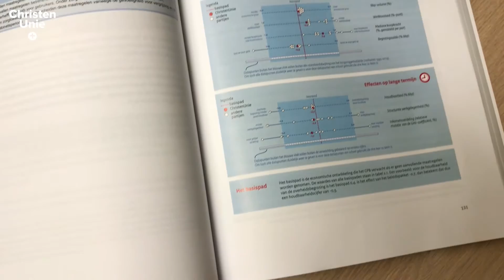Uitleg Carola Schouten bij doorrekening verkiezingsprogramma